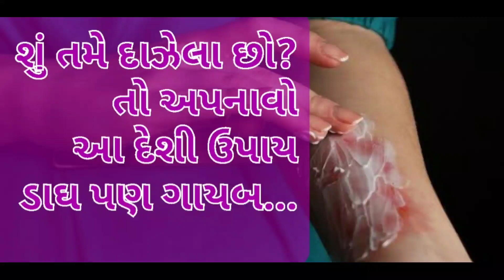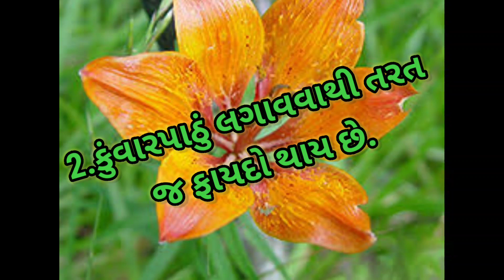શું તમે દાઝી ગયા છો,તો અપનાવો આ ઘરેલું ઉપાય અને મેળવો હતી તેવી નેતેવી ત્વચા,ડાઘ ને કહો ગુડબાય,DrDave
dr ni salah levi jaruri se